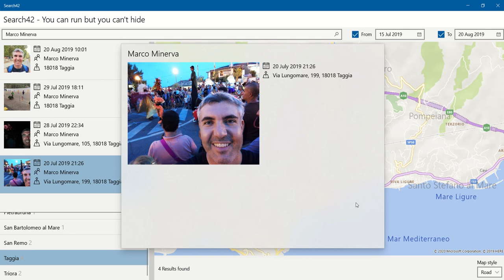People Finder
Demo dell'applicazione People Finder per Windows 10, che sfrutta Azure Cognitive Search e Face per realizzare un sistema di ricerca delle persone nello spazio e nel tempo.